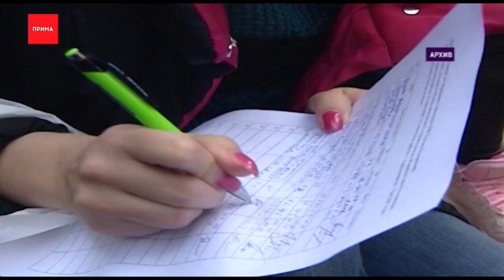Обманутые дольщики домов на Мясокомбинате получили ключи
В Красноярске больше двухсот обманутых дольщиков получили ключи от долгожданных квартир — завершилось строительство двух 14-этажных домов микрорайона «Мариинский». Почему люди согласились на черновую отделку, и когда в районе появится благоустройство, в бывших недостроях побывала Анастасия Цыганова.

По Евгении сразу видно, она рада новоселью. Ведь его могло не быть. В 2015 банкрот-фирма «ФБК» оставила дольщикам Мясокомбината «на память» два 14-этажных недостроя в микрорайоне «Мариинский». 340 будущих жильцов остались ни с чем.

В прошлом году краевые и городские власти взялись за проблему. На объект зашёл застройщик ООО УК «СИА». Чтобы соблюсти сроки и бюджет, пришлось действовать «всем миром», ситуация была на контроле и у министерства строительства, и у губернатора края. Он лично ускорял бюрократические и межведомственные вопросы.
Дольщики — запаслись терпением.

Семён Лайкевич, руководитель группы компаний ООО «СИА»:
— Дольщики были очень конструктивны, причем, они решали вопросы не с точки зрения выставления своих требований, они понимали, что ситуация сложная, сначала пришлось разобрать, сделать новый проект, недаром были объединены все силы: и власти, и жители, и дольщиков и министерства, что позволило нам в те сроки, которые установлены концом прошлого года, сдать.

Проблемные дома застройщик взял на особых условиях, власти позволили увеличить этажность последующих четырех строек, чтобы хотя бы через 2-3 года прибылью от больших продаж, компания возместила затраты.

И сегодня счастливый день для 228 дольщиков — это вторая и финальная волна заселения. Ждать квартир пришлось всего год. Одно из условий, на которое согласились жильцы — черновая отделка.

Евгения Грехова, дольщик, владелец квартиры:
— Конечно, вложений еще много, но самое главное, что есть стены! Спасибо администрации.

Сданные дома выглядят сурово, без дизайнерских излишков, но это и позволило ускорить стройку и сделать её более экономичной. Так, например, снаружи нет этих «цветных балкончиков», но жильцы не унывают, сами собираются делать наружное остекление балконов в едином стиле. Главное, чтобы соседи по дизайну договорились

В министерстве строительства признают, программа комплексного решения проблем обманутых дольщиков запущена, впереди много проблем, но сегодняшний день маленькая, но всё-таки победа. Спасательный круг нужен ещё почти трем тысячам дольщиков.

Евгений Ганчуков, заместитель министра строительства края:
— В этом районе Красноярска, именно в этом локальном, это последние дольщики обманутые, которые уже теперь не обманутые, а счастливые обладатели. Действительно, тут власть много сделала и еще сделает, здесь вот дорожная сеть, она будет продолжаться и в этом году развиваться.

Уже сейчас идёт работа по благоустройству дворов и проездов, завершено проектирование школы на 1,5 мест.

Мы остаемся единственным регионом в округе, где через региональный фонд помощи дольщикам люди получают компенсации за недостроенные квартиры. На сегодня заключено соглашение о софинансировании уже на 18-ти домах. Закрыты выплаты по дольщикам «Реставрации» и на Грунтовой. Ещё одна, более долгосрочная цель — не допустить появление новых обманутых жильцов. Создаётся база рискованных строек.